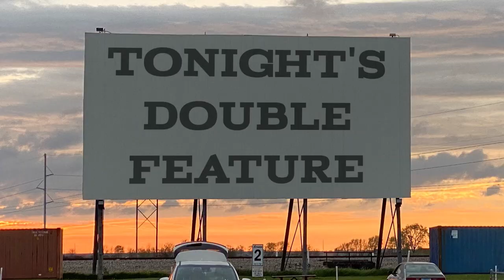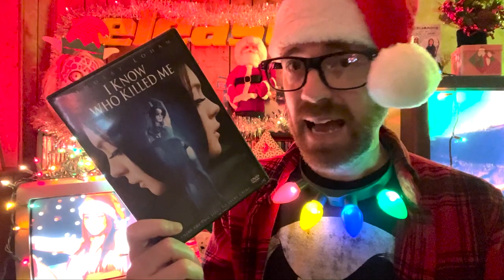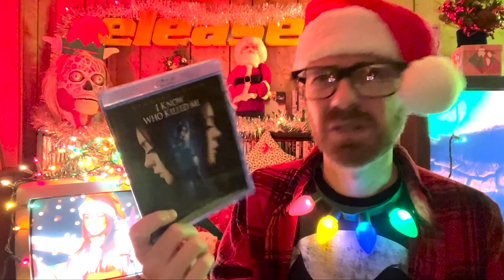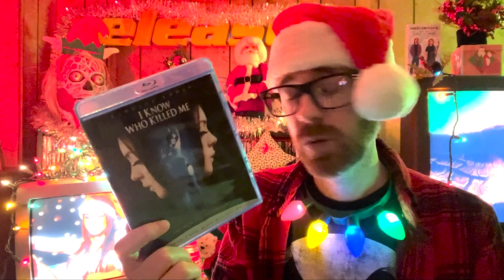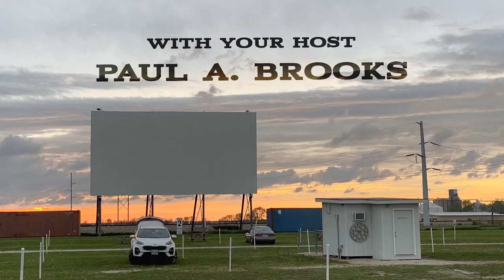Tonight's Double Feature - A LINDSAY LOHAN CHRISTMAS | B-Movie Mania Holiday Special 2022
Tis the season for Lindsay Lohan! Join Paul as he takes a look at two very festive LiLo movies. And check out his taste test of the controversial beverage known as Pilk (Pepsi and milk).

Or if you've seen either of these LiLo films. Merry Christmas and a Happy New Year from all of us here at B-Movie Mania!